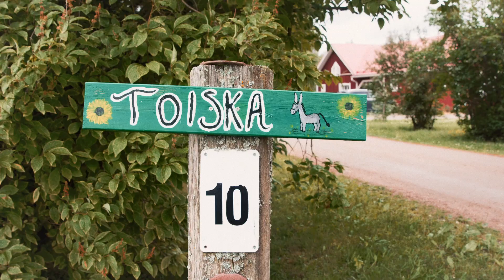Sana-aarteita – Ordskatter -ohjelman 1. jakso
Sana-aarteita – Ordskatter -ohjelman ensimmäinen jakso. Ohjelma on osa ”Sanataidetta ikäihmisille – Ordkonst för äldre” -hanketta, jonka Etelä-Pohjanmaan liitto, Pohjanmaan liitto ja KulturÖsterbotten toteuttivat yhdessä vuonna 2023. Ohjelma esitettiin OnniTV:llä syksyllä 2023.